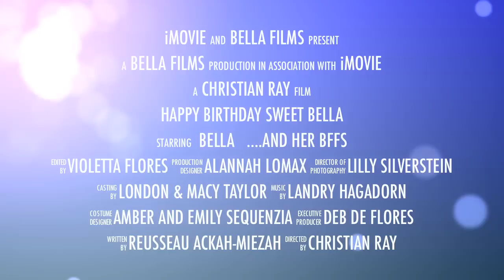Happy Birthday Sweet Bella